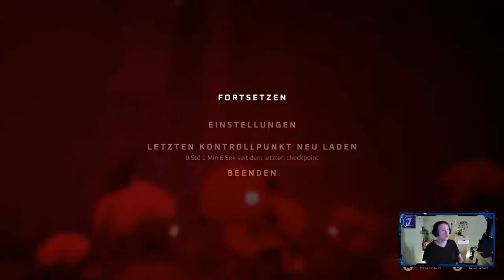STRAY🐈 #05| Die Kanalisation 2 | HD 60 FPS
Da ich Privat (wegen der Arbeit) keine Zeit mehr habe, gibt es für Folge 6 noch kein Termin. Die Folge muss noch aufgenommen werden.

Stray ist ein Abenteuerspiel aus dem Jahr 2022, das von BlueTwelve Studio entwickelt und von Annapurna Interactive veröffentlicht wurde . Die Geschichte folgt einer streunenden Katze , die in eine ummauerte Stadt fällt, die von Robotern, Maschinen und Viren bevölkert ist, und sich aufmacht, mit Hilfe eines Drohnenbegleiters namens B-12 an die Oberfläche zurückzukehren.

HINWEIS ZUM VIDEO, WEGEN PROBLEME MIT DEM MIKROFON BIN ICH SEHR LEISE, ICH BITTE DIES ZU ENTSCHULDIGEN.

Ich hoffe euch hat der Stream Ausschnitt gefallen?
Dann lass gerne ein Like und ein Abo da🙂